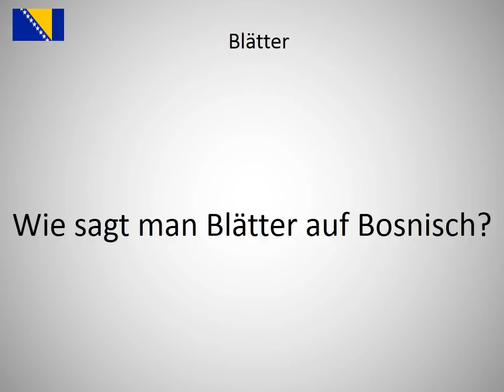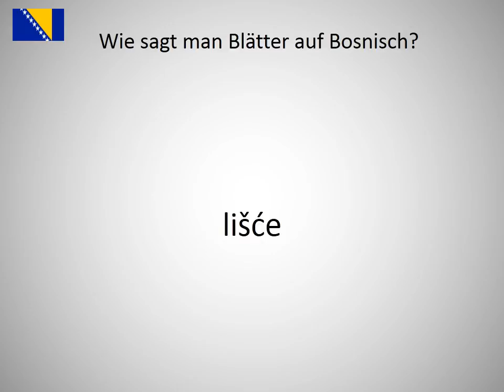Wie sagt man Blätter auf Bosnisch?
Wie sagt man Blätter  auf Bosnisch? Lerne die Aussprache von Blätter !